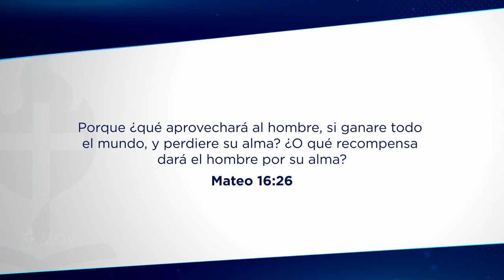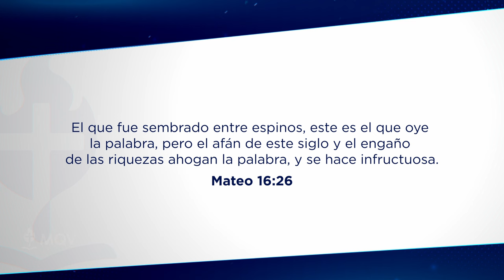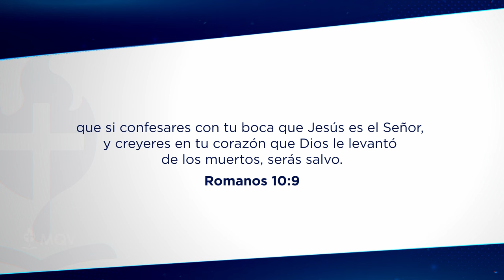TV470 | El propósito de la vida - Prédica del Pr. Emilio Agüero Esgaib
Prédica del 13-10-24 emitida por el Canal TRECE el 03-11-24 | Nuestro verdadero propósito no es lo que tenemos, sino en quién nos deleitamos: Amar a Dios y gozarnos eternamente en Él. El resto son añadiduras. 🙏✨